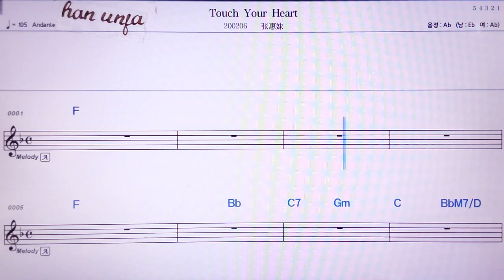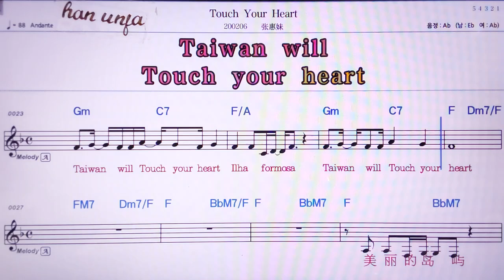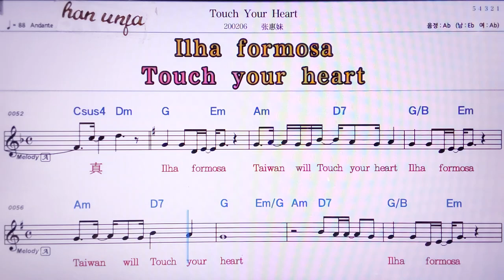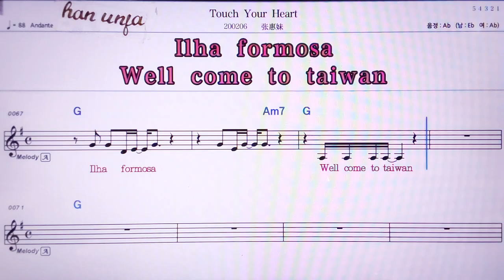💖Touch your Heart/짱후이메이 👍MR,노래방, 악보, 코드,Karaoke With Sheet Music